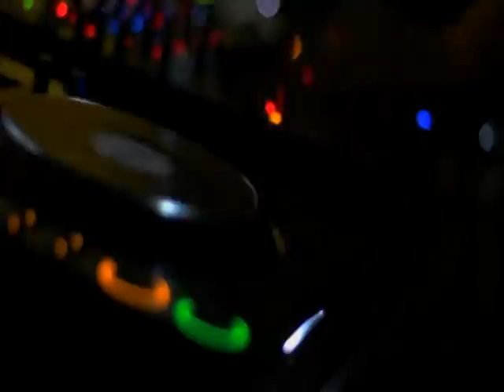Sábado de Impacto / Sábado 1 de junio de 2013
El sábado 1 de junio Theatron presento SABADO DE IMPACTO con la actuaciòn de la COMPAÑIA ARTISTICA IMPACTO quienes hicieron un show con lo mejor de su repertorio.
Dirección: Edison Ramirez - Produccion: @fernandokoral